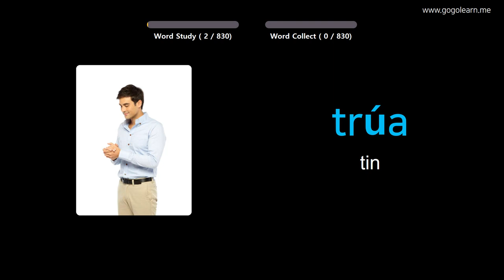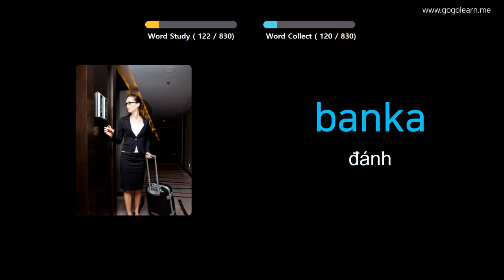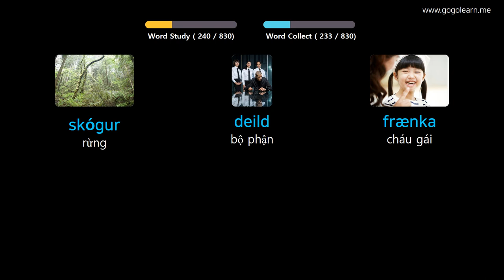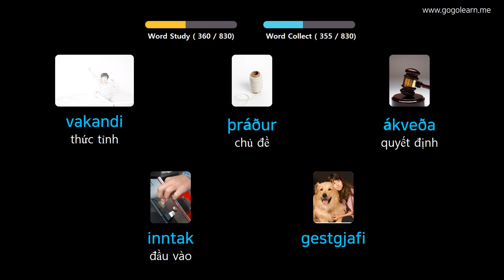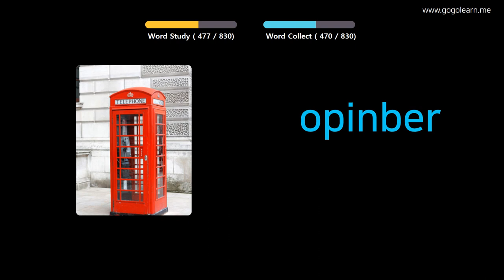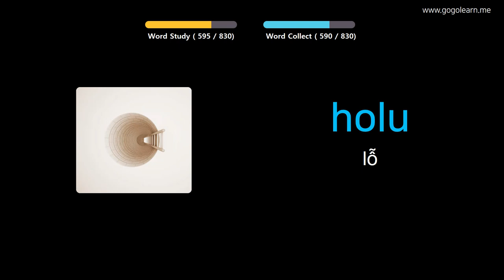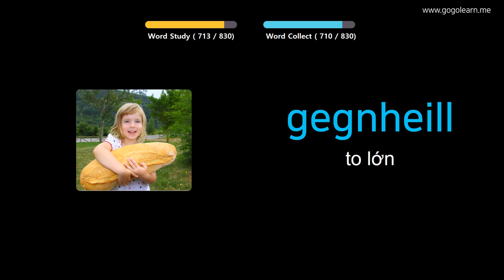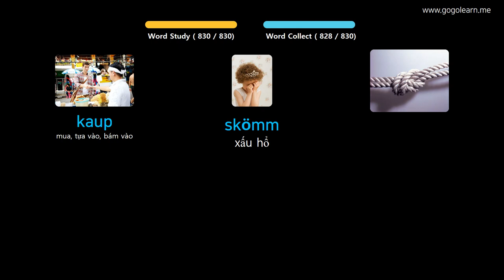Học Tiếng Iceland Qua Hình Ảnh |Từ Vựng Tiếng Iceland Trung Học Phổ Thông | Golearn